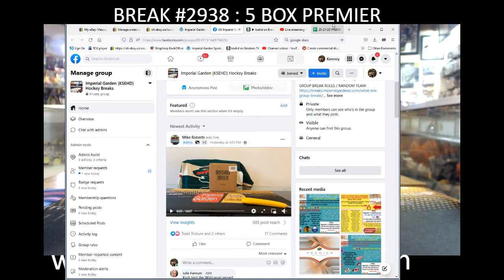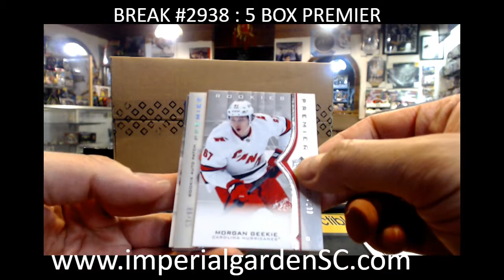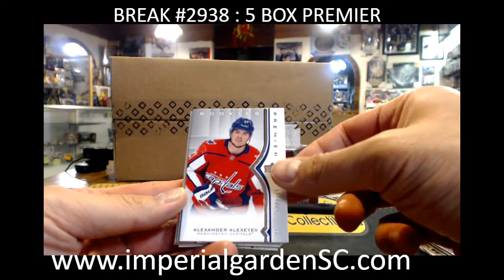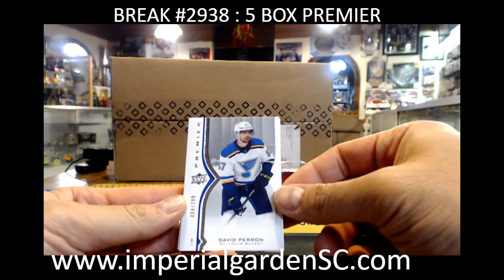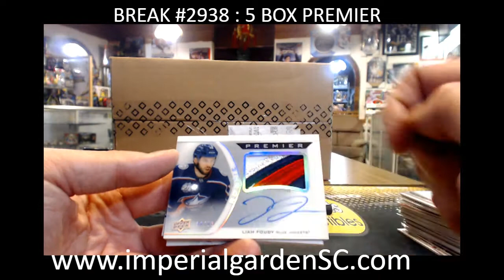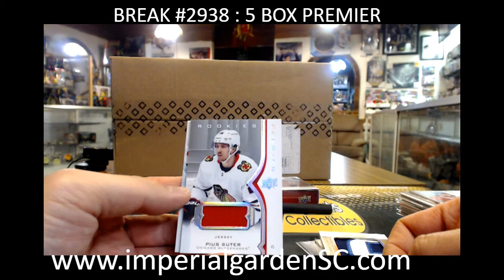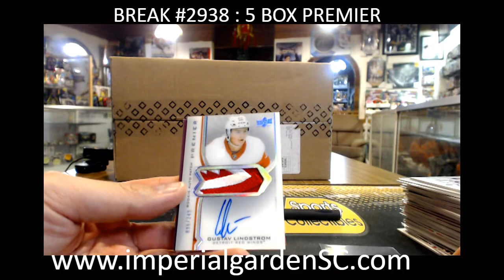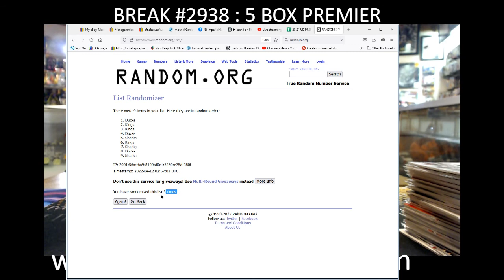BREAK #2938 : 5 BOX 2020-21 UD PREMIER NHL HOCKEY BOX CASE BREAK